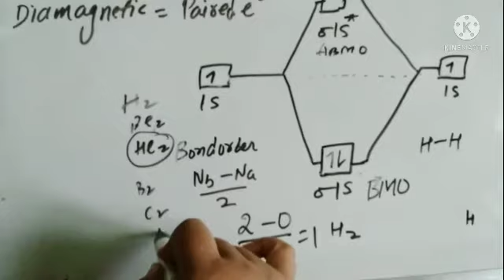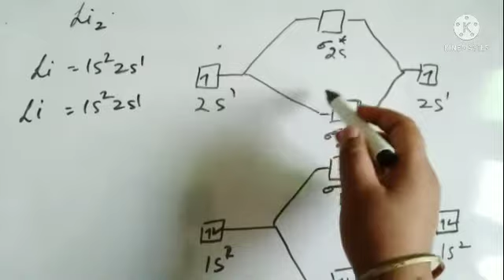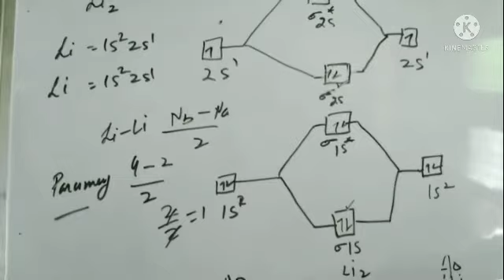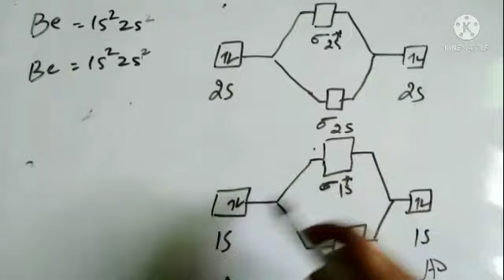MOLECULES ORBITAL THEORY-04| MODS | CHEMICAL BONDING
to draw molecular orbital diagrams